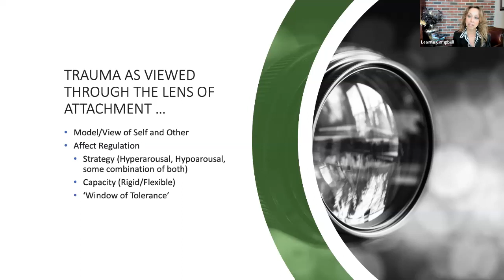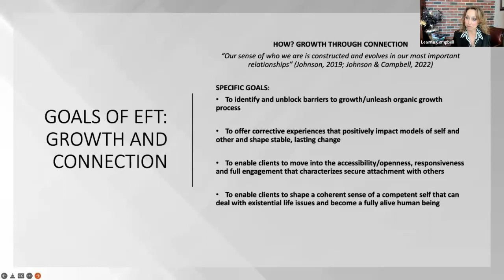Goals of Emotionally Focused Individual Therapy (EFIT)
Dr. Leanne Campbell describes the goals of Emotionally Focused Individual Therapy in helping clients recover from traumatic experiences.  This clip is from a 6-hour Webinar Dr. Campbell presented to a large group of mental health professionals.